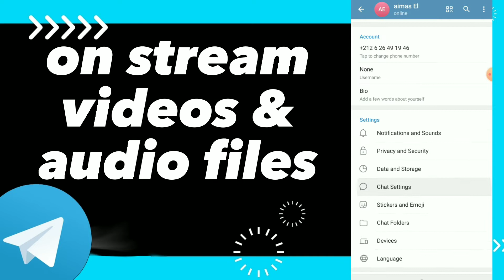How To Turn On Stream Videos & Audio Files On Telegram App